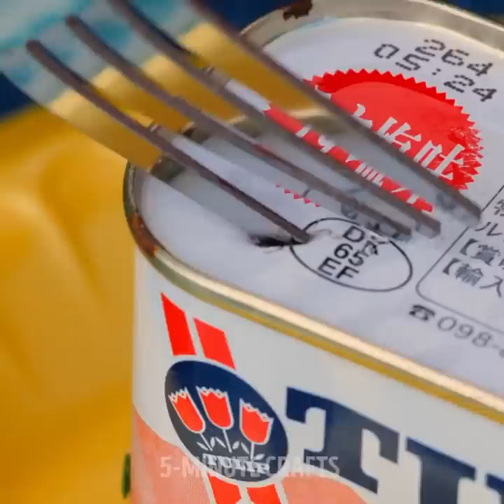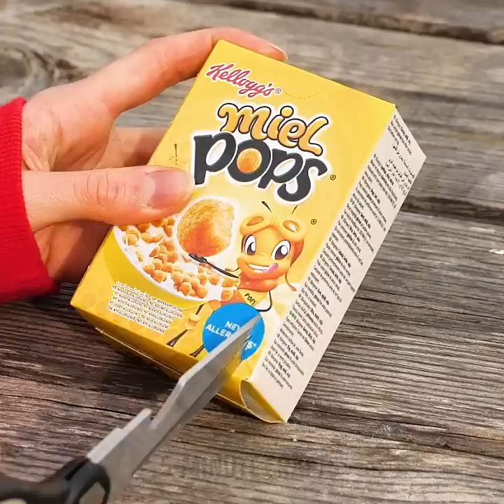30 HACKS FOR A PICNIC ? Travel Hacks, Recipes, Camping Hacks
TIMESTAMPS:

0:33 Grill-Baked apples recipe
1:05 DIY tent
3:00 DIY camp toilet
4:37 Car camping idea
6:37 Outdoor cooking hack
9:00 Outdoor breakfast recipe
11:21 How to make popcorn on campfire